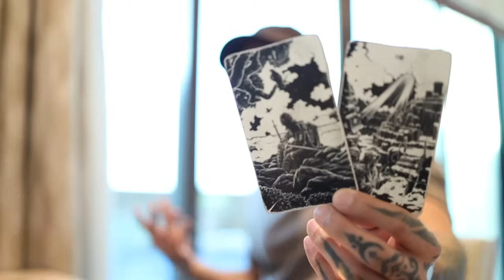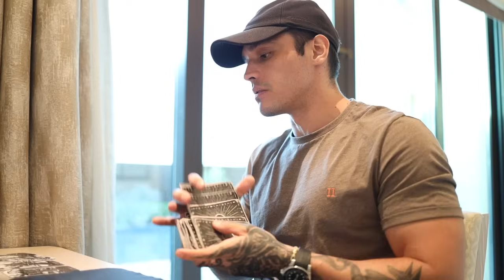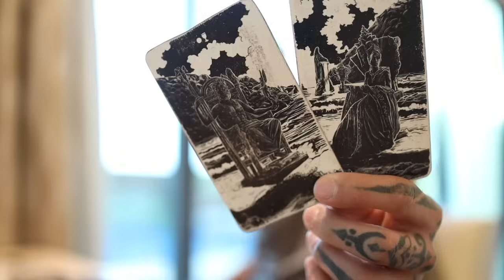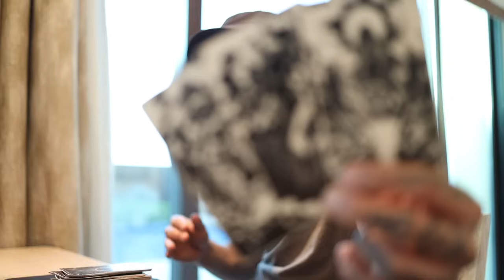PISCES: IT CAN’T GET ANY WORSE, IT CAN ONLY GET BETTER FROM HERE | SEP 9-15 TAROT